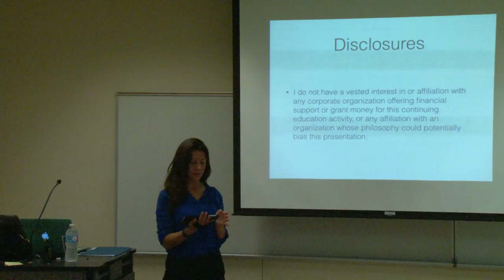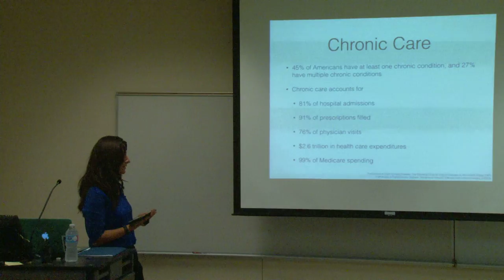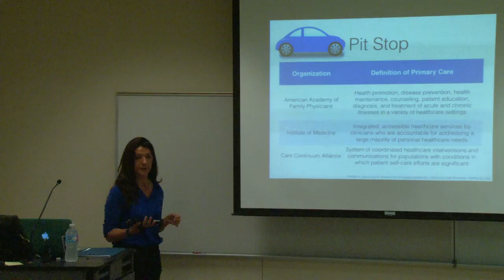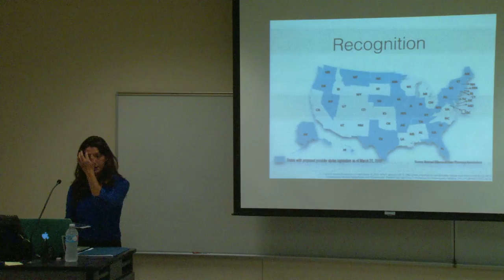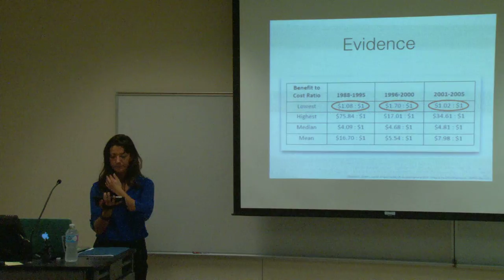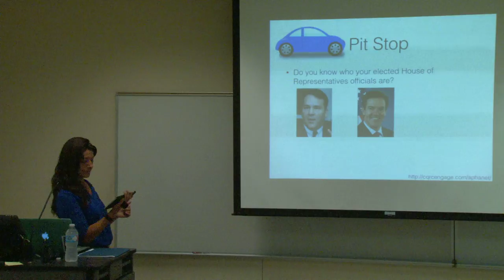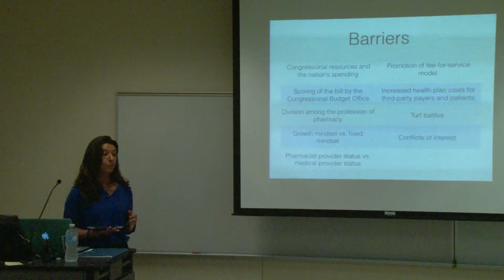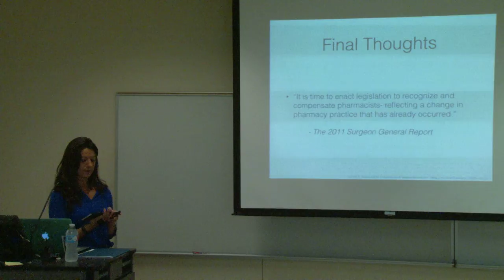UCSOP Preceptor Development Symposium Part 4